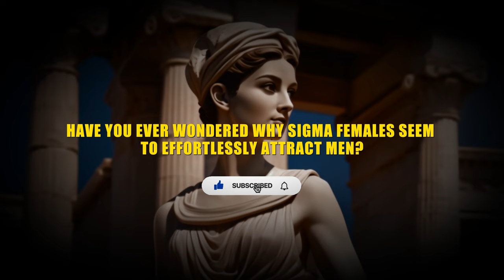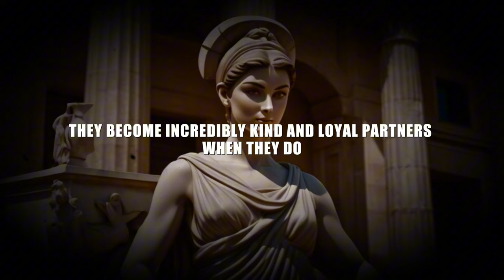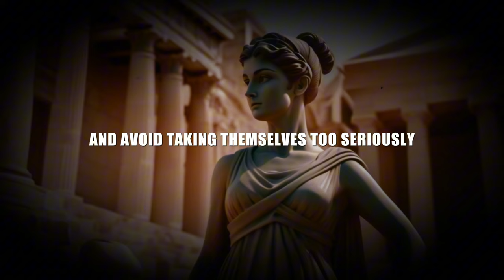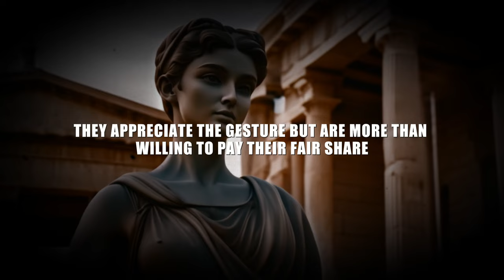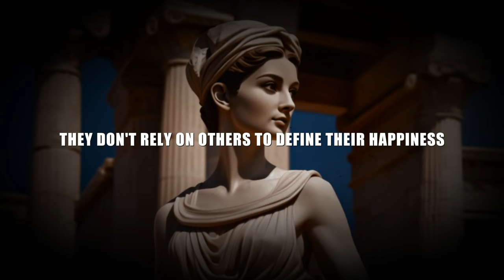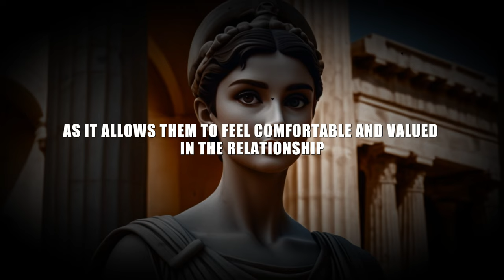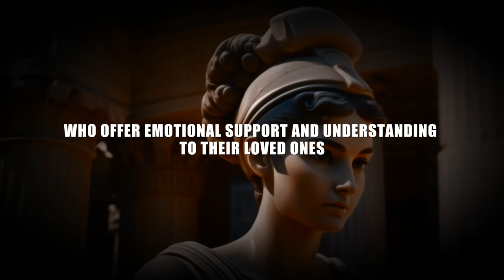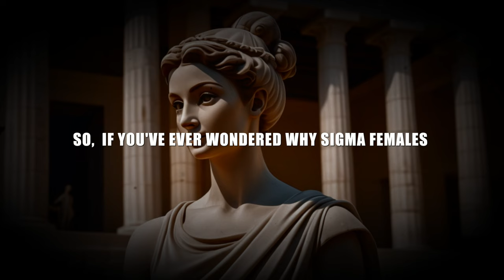20 Reasons Why Men Are So Attracted To Sigma Female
20 Reasons Why Men Are So Attracted To Sigma Female | 20 Traits That Make Sigma Females Irresistible

In this enlightening video, we delve deep into the intriguing world of Sigma Females and uncover the reasons behind their magnetic attraction to men. Drawing from the timeless wisdom of Stoicism and its powerful motivational principles, we explore how Sigma Females embody characteristics that captivate and inspire those around them.

Through an exploration of Stoic philosophy and practices, we uncover the unique qualities that set Sigma Women apart and make them irresistible to men seeking depth, resilience, and independence in a partner.

Join us as we unravel the secrets behind the Sigma Female archetype, blending Stoic philosophy with contemporary insights to shed light on this fascinating phenomenon. Discover how embracing Stoic principles can enhance your own journey towards self-mastery and empowerment.

Sigma Female, Sigma Women, Stoic Motivation, Stoic Philosophy, Stoicism, Stoic Practices, Philosophy, Motivation, Self-Improvement, Empowerment, Psychology, Personal Development, Relationship Dynamics, Sigma Female Characteristics, Sigma Female Traits.